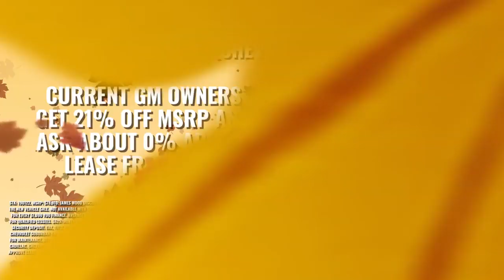2019 Chevrolet Suburban Fort Worth TX | New Chevrolet Suburban Fort Worth TX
2019 Chevrolet Suburban Looking for a great car buying experience in the Fort Worth TX area? Want a reliable Chevrolet? Come over to James Wood Chevrolet in Decatur near Decatur TX. Our friendly staff is ready to help you drive away in the car that you deserve. James Wood Chevrolet in Decatur has one of the most extensive Chevrolet inventory and selection to fit your budget and needs.  Our staff is a group of dedicated and trained experts when it comes to new or used Chevrolet. Come visit us out today and see why James Wood Chevrolet in Decatur is the top Chevrolet dealership in the Fort Worth TX area today!